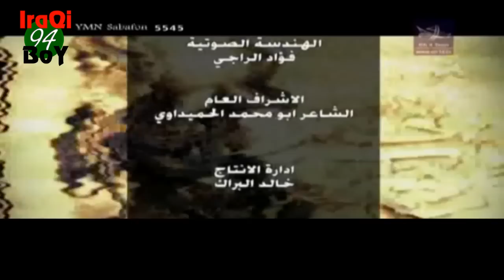لؤي البغدادي - عباس إمامي شوگي وغرامي HD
لؤي البغدادي - عباس إمامي شوگي وغرامي